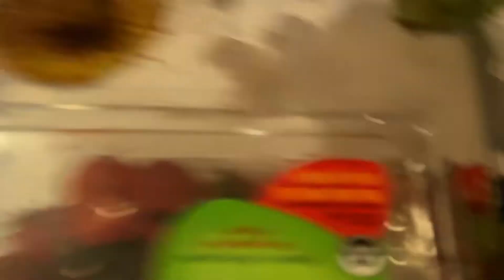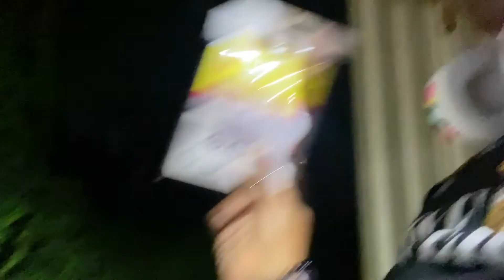DAY 8: EATING FUFU & EGUSI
THANKSS FOR WATCHINGG!!!